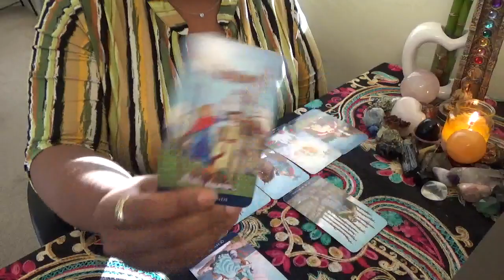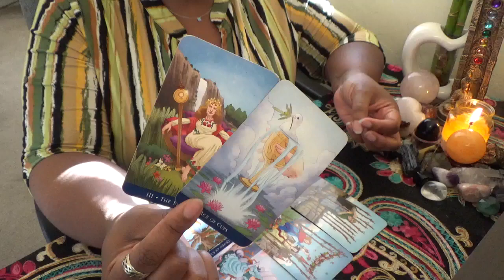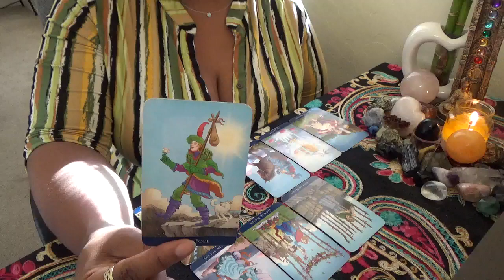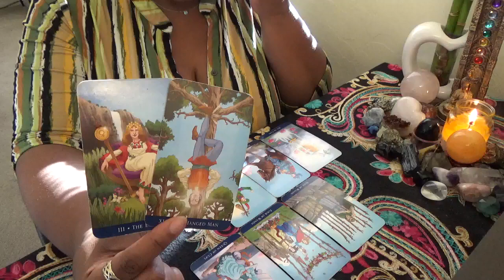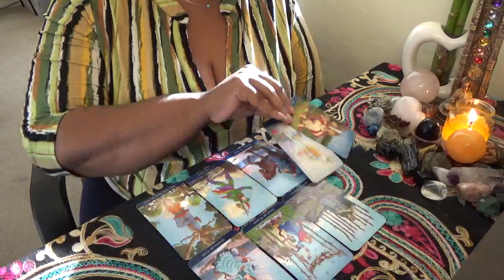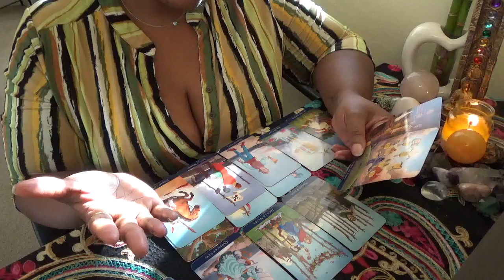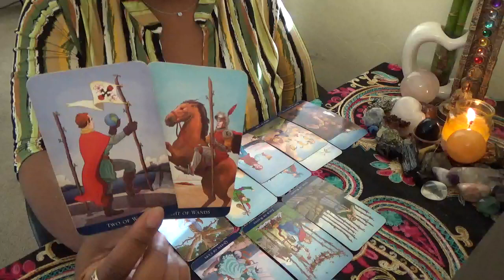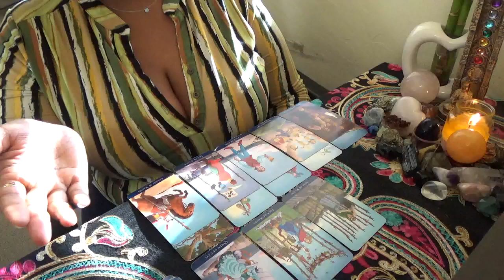Capricorn Feeling the Love! October 5 18th 2020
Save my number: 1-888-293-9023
ext. 11119